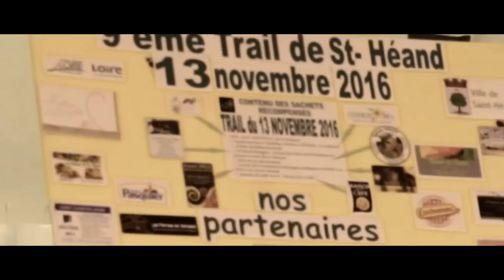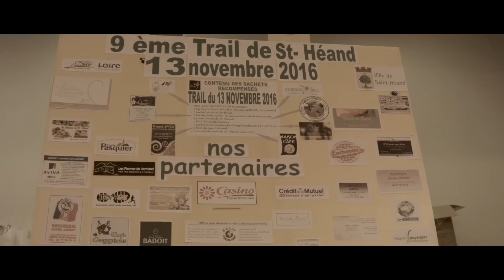trail de saint heand 2016